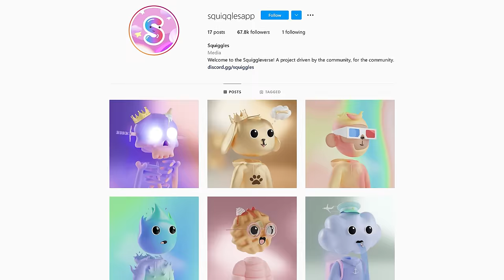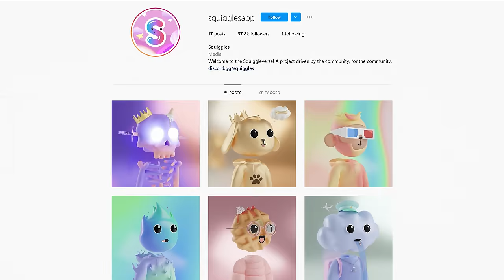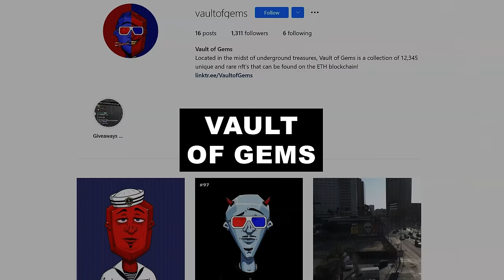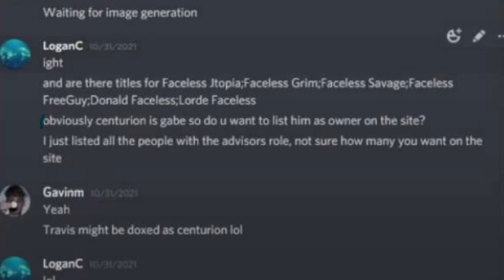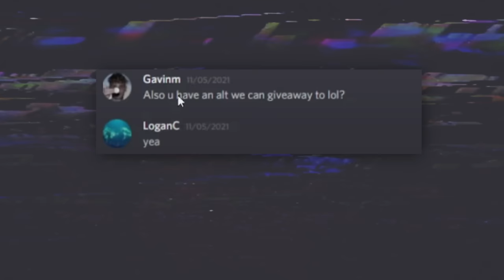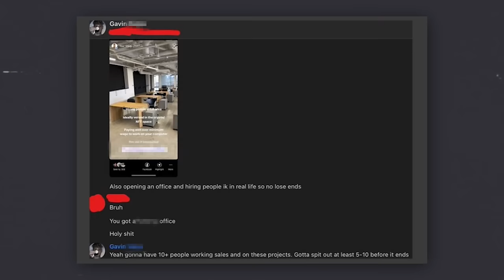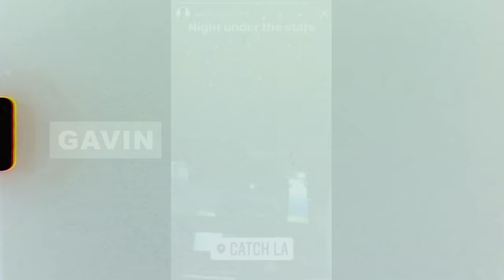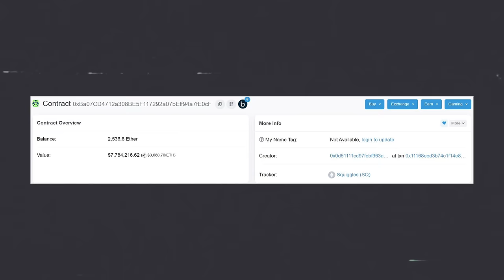Busting a $20,000,000 NFT Scam (Squiggles)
Uncovering a ring of NFT Scammers and exposing them before they were able to make $20,000,000 with Squiggles, an NFT project that recently appeared and got delisted from opensea. Including the series of shadow wallets that got involved in pumping the volume for Squiggles and explaining what that could mean. .
Oh and by the way, they were involved in MoonPortal too